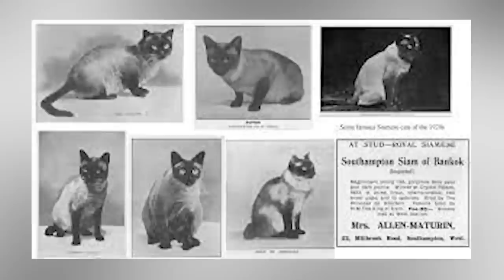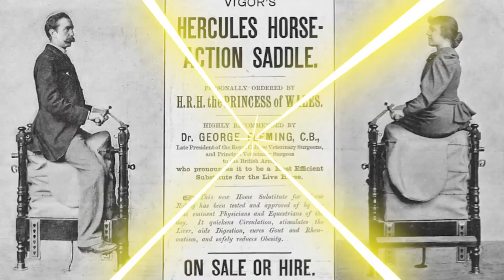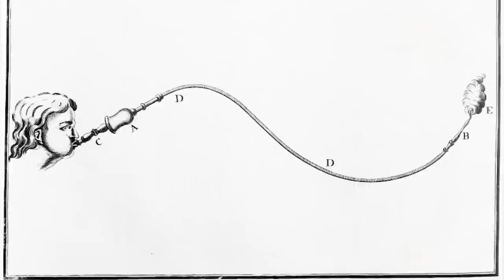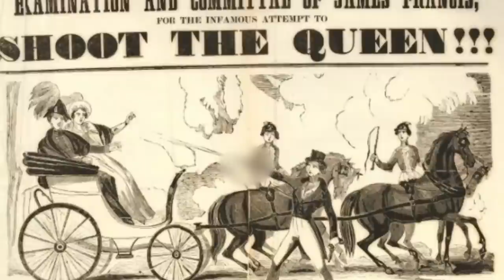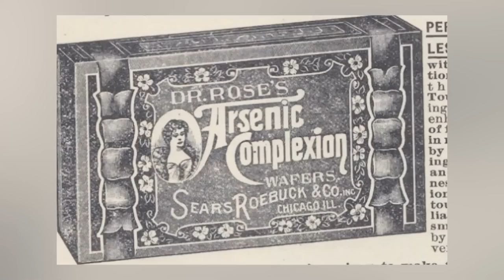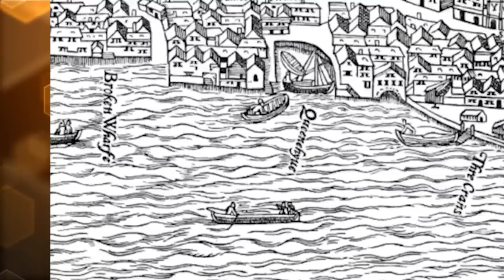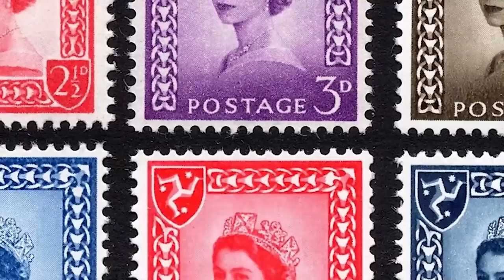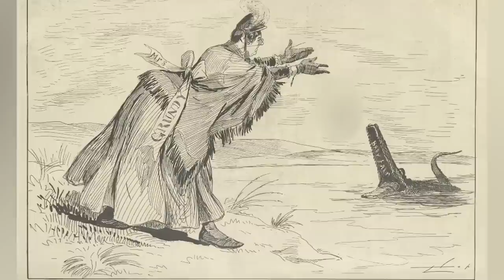Traditions of the Victorian Era You Won't Believe Existed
Today we will delve into some of the most disturbing events that took place during the Victorian Era! From shocking living conditions to gross hygiene practices, join us as we uncover our Traditions of the Victorian Era You Won't Believe Existed

Editors:
🍯Garreth Arenburg-Duchesne